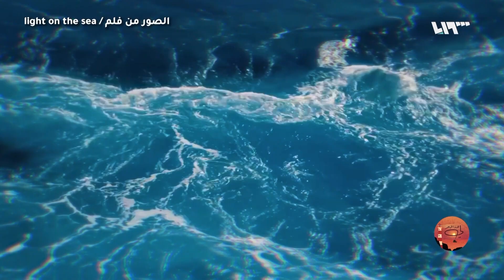ترك الزوجان كل شيء .. ونجحا في مساعدة آلاف اللاجئين في اليونان| هذا البحر لي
هوتبيرد HD
V 12520